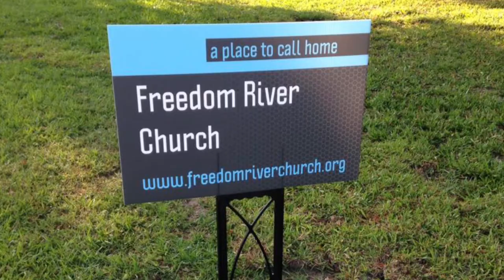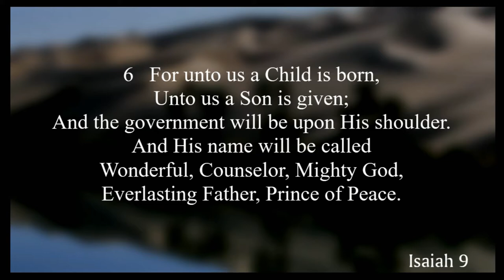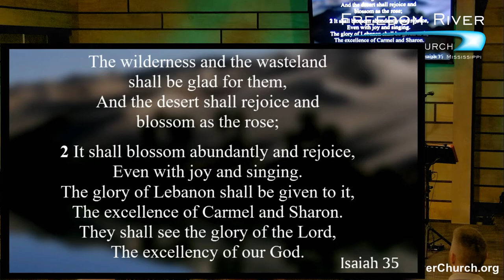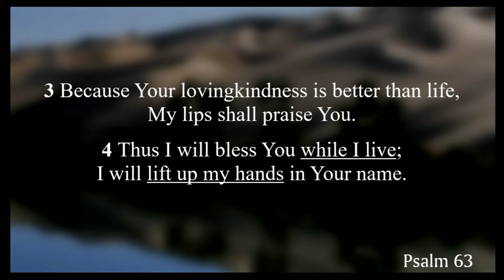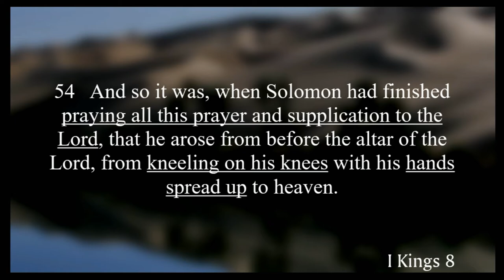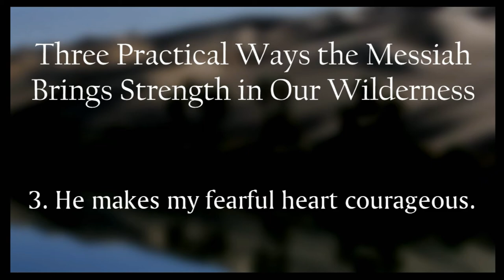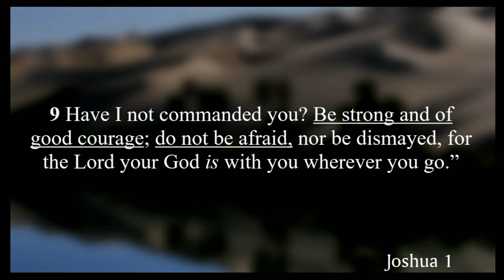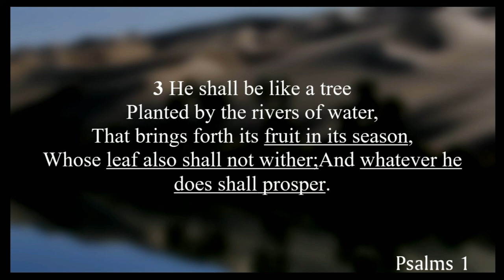Freedom River Church Sunday Message 3/21/21